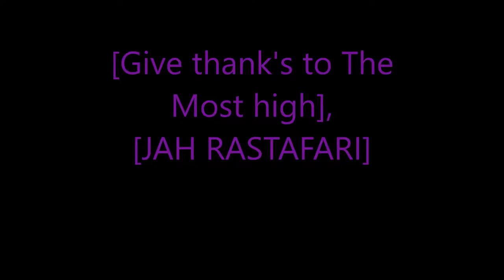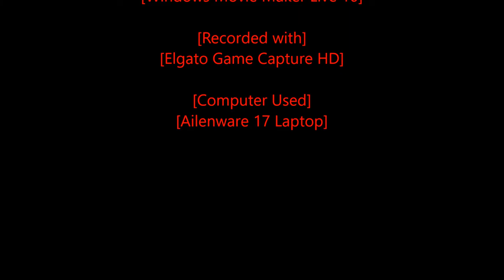Rastafari Exposed Red Dead Redemption Hardcore Mode Ep 4 Finshed